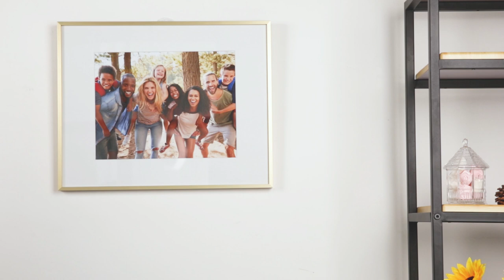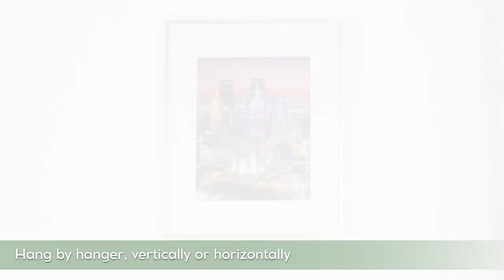FrameWorks Aluminum Picture Frames Color Sizes How To Hang Detail Descriptions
FrameWorks - Deluxe Made Affordable - Picture frames video showing our great selections of aluminum picture frames and sizes. Details on parts and how to use frame hardwares.